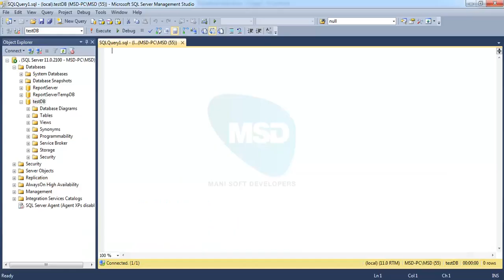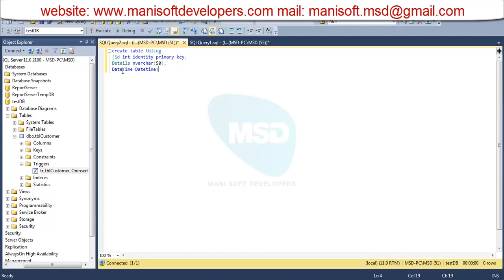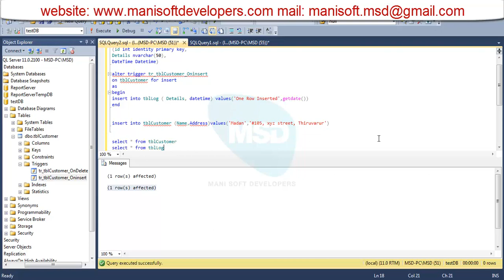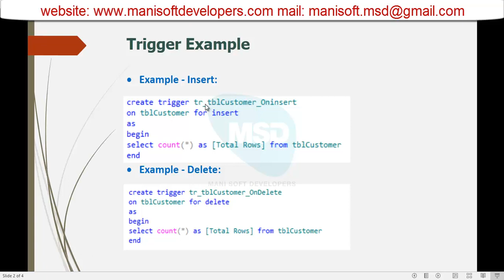SQL server in Tamil Part 49- Trigger